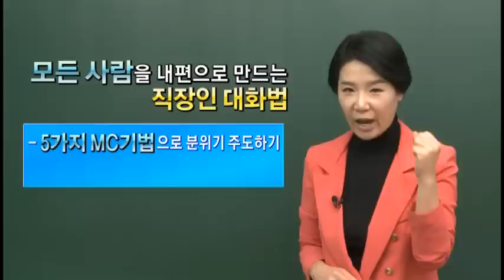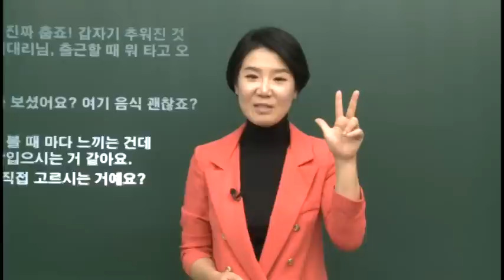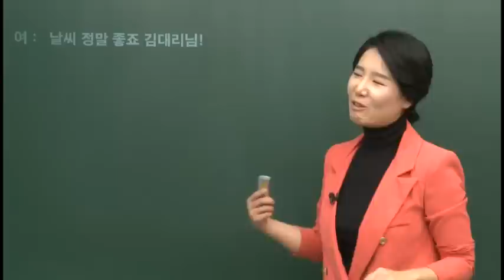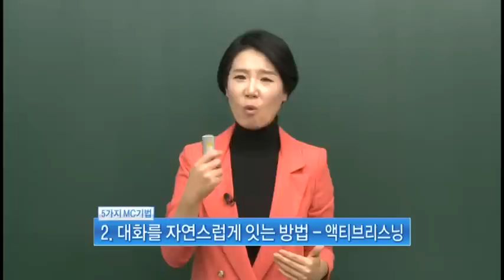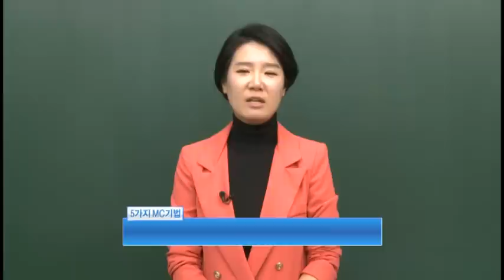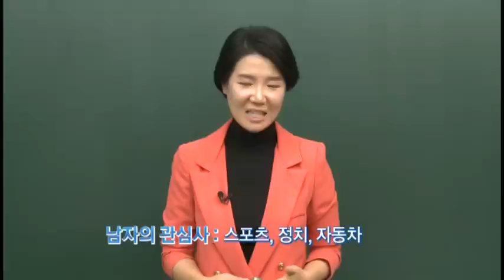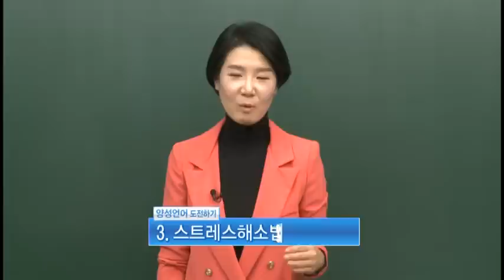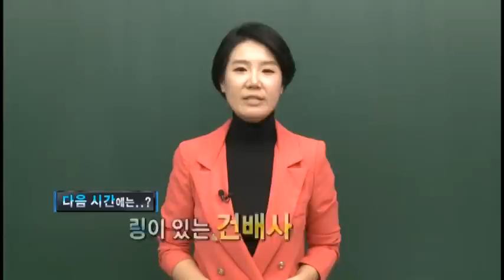당신만 몰랐던 직장인 스피치 6회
모든 사람을 내편으로 만드는 직장인 대화법